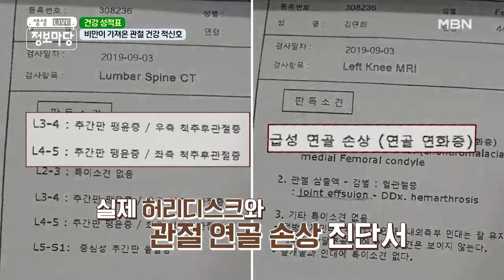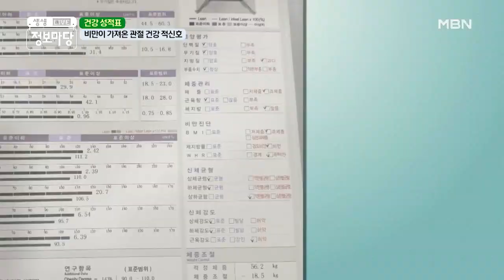♨비상! 비상!♨ 비만으로 온몸이 망가졌어요 ㅠㅡㅠ MBN 210331 방송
고도 비만으로 인해 허리 디스크와 관절염에 시달리는 주인공